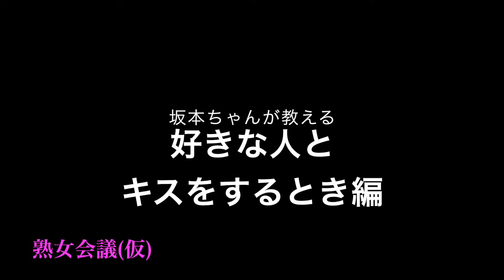【熟女会議（仮）vol.41】坂本ちゃん先生の変な教室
こんな塾があったらあなたは行きますか？
坂本先生によるいろんな指導付き！！